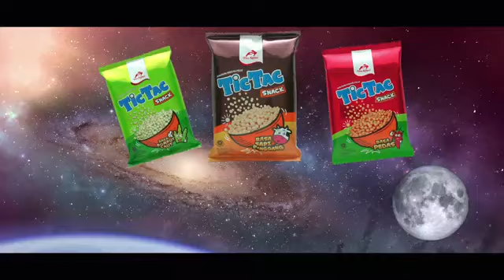Tvc tic tac